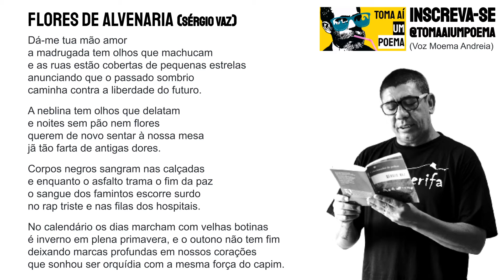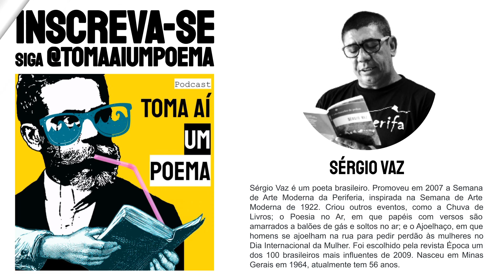Sérgio Vaz: Flores de Alvenaria |Recitando Poema |Poesia Brasileira Declamada Poeta Atual Literatura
Poema de Sérgio Vaz Flores de Alvenaria, declamado por Moema Andreia, para o Podcast de Poesias declamadas Toma Aí Um Poema. Sérgio Vaz é um poeta brasileiro. Promoveu em 2007 a Semana de Arte Moderna da Periferia, inspirada na Semana de Arte Moderna de 1922. Criou outros eventos, como a Chuva de Livros; o Poesia no Ar, em que papeis com versos são amarrados a balões de gás e soltos no ar; e o A joelhaço, em que homens se ajoelham na rua para pedir perdão às mulheres no Dia Internacional da Mulher. Foi escolhido pela revista Época um dos 100 brasileiros mais influentes de 2009. Nasceu em Minas Gerais em 1964, atualmente tem 56 anos.

Declamação de Poesia Brasileira: Poeta da Periferia.

Poema: Flores de Alvenaria
Poeta: Sérgio Vaz
Voz: Moema Andreia

Use
Siga @tomaaiumpoema

"Da-me tua mão amor
a madrugada tem olhos que machucam
e as ruas estão cobertas de pequenas estrelas
anunciando que o passado sombrio
caminha contra a liberdade do futuro.

A neblina tem olhos que delatam
e noites sem pão nem flores
querem de novo sentar à nossa mesa
jã tão farta de antigas dores.

Corpos negros sangram nas calçadas
e enquanto o asfalto trama o fim da paz
o sangue dos famintos escorre surdo
no rap triste e nas filas dos hospitais.

No calendário os dias marcham com velhas botinas
é inverno em plena primavera, e o outono não tem fim
deixando marcas profundas em nossos corações
que sonhou ser orquídia com a mesma força do capim.

Não te larga de mim amor
entre cegos e tiranos modernos
entre rosas e espinhos
de mãos dadas tenho força pra caminhar.

O vento sopra os fantasmas para as praças
o ódio com gás é servido nas mesas dos bares
os lobos clamam a carne da desgraça,
e sorrir já não é permitido em nossos lares.

Chama teu amigo amor
a irmã do teu irmão
a amiga do teu amigo
do prédios altos às flores de alvenaria
chama todo mundo
seja lá quem for.

Eles não sabem que te tanto sangrar
Nessa pele dura de nossas mãos calejadas
escorre vinho em nossas veias
e se servem na taça que a vida está por um triz

cantemos em nossa festa:
bora lutar
bora ser feliz."